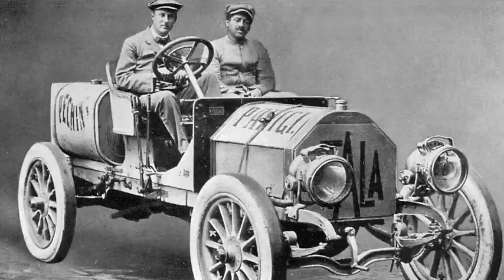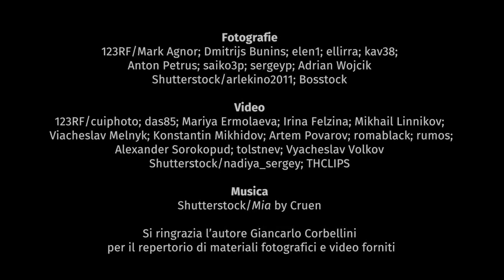Viaggio in Siberia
Video della Pearson che accompagna il vostro libro (alunni della 2^E) come risorsa digitale.